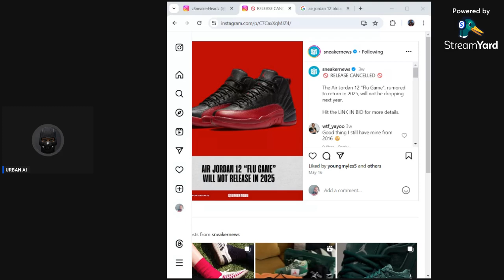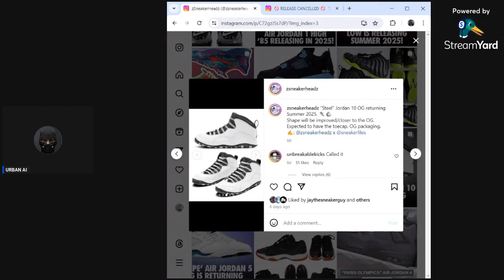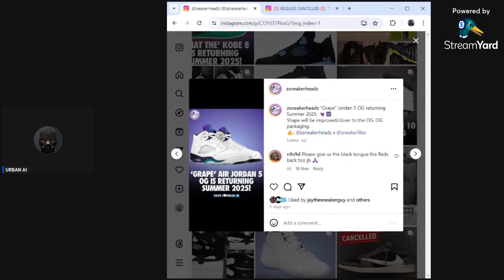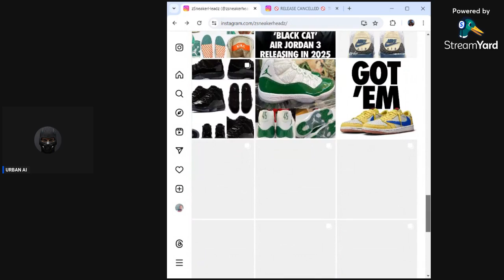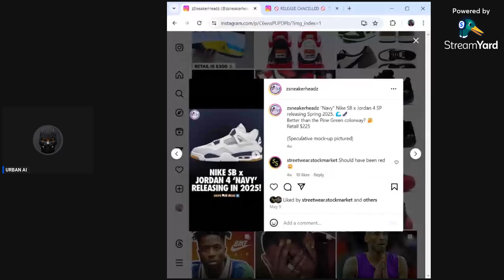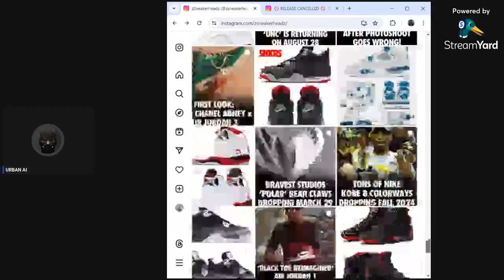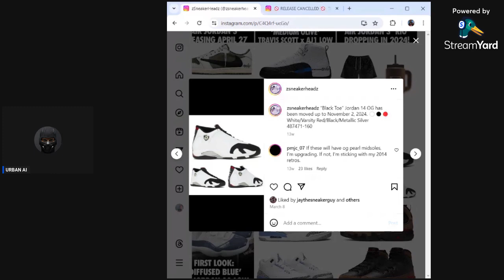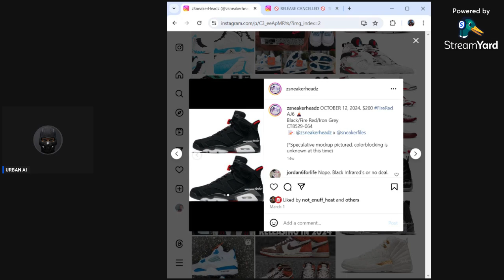JORDAN RESCHEDULES FLU GAMES! ECONOMY FORCES JORDAN BRAND TO RELEASE GRAILS!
FLU GAMES RESCHEDULED! ECONOMY FORCES JORDAN BRAND TO RELEASE GRAILS!